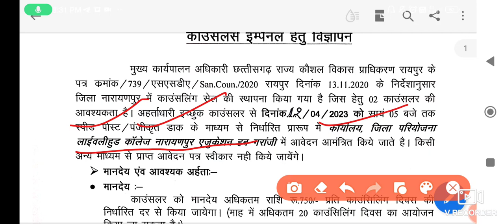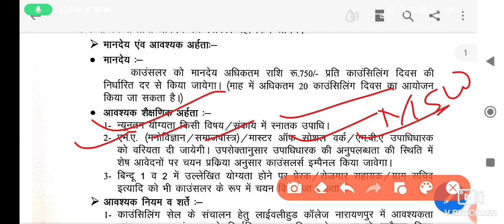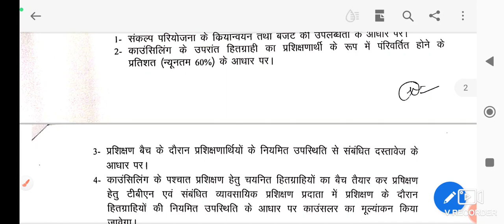Councellor Vacancy 2023 | Lovelyhud College Narayanpur Recruitment | काउंसलर संविदा भर्ती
Councellor Recruitment 2023 |   Lovelyhud College Recruitment Notification | CG job Notification | CG Government jobs